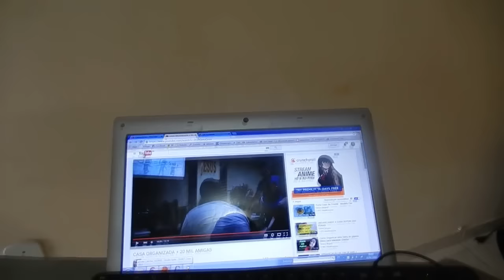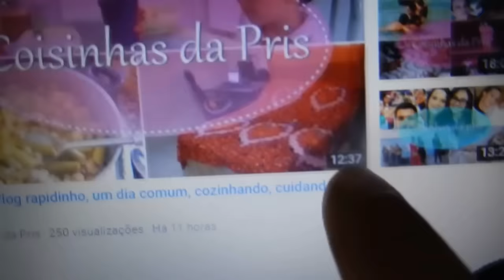Vlog#43 - Limpando a casa, hortinha, primeira aula de balé da Amanda, cozinhando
✿✿✿✿✿✿✿✿✿✿ MAIS AQUI ✿✿✿✿✿✿✿✿✿✿✿✿✿✿✿
♥Página da Amanda e a Formiguinha (tudo sobre a cardiopatia da minha filha)
♥Vídeo mostrando pré operatório, a cirurgia, e o pós contando e mostrando todos os detalhes da cirurgia cardíaca da Amanda :